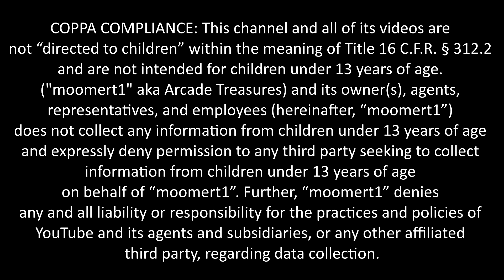Dragon Gun 2021 Version Pandora Box DX Arcade Gameplay